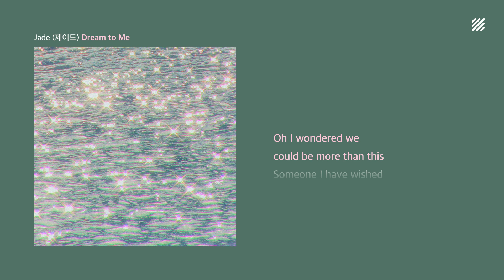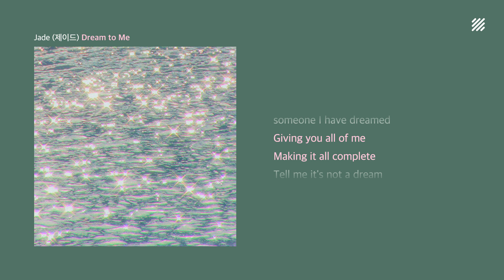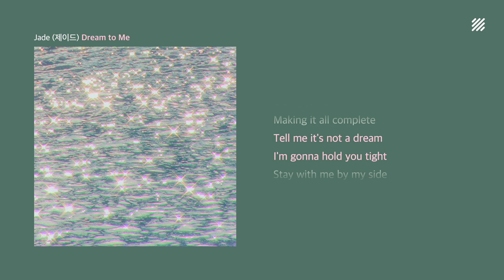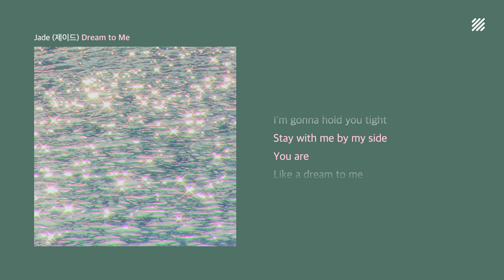[Official Audio] Jade (제이드) - Dream to Me | 가사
Jade (제이드) Single [Dream to Me] / Official Audio